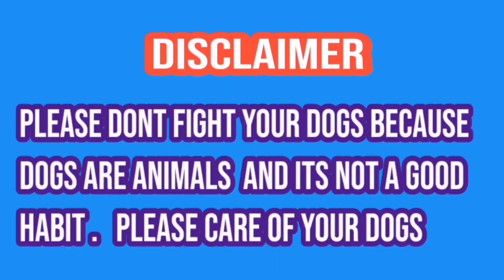Pakistani kohati gultair | bully gultair dog | champion kohati dog | sial daily vlog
Howandhowmuchshould abodilydogexercise?